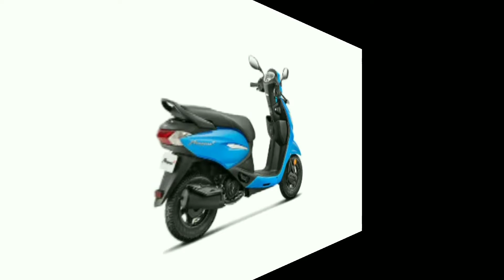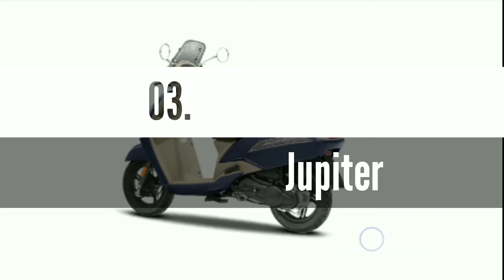TOP 10 SCOOTERS SALES IN DECEMBER 2020 | shocking results😳| REVIEW WALE